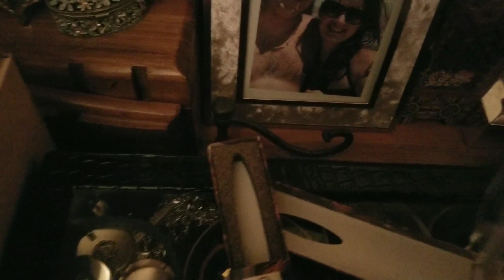NICHOLAS - A Fearless And Devoted Individual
Rideshare driving